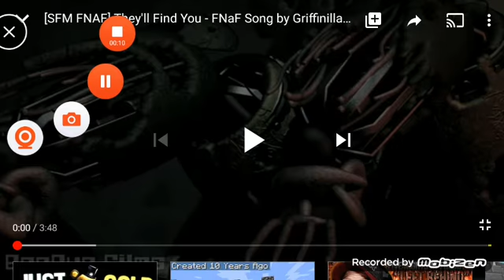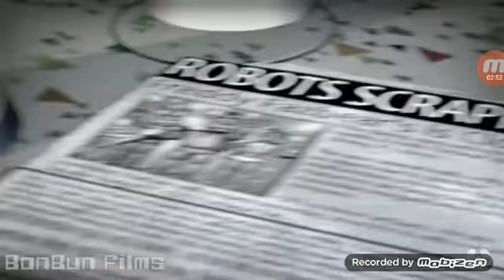They'll find you epic song